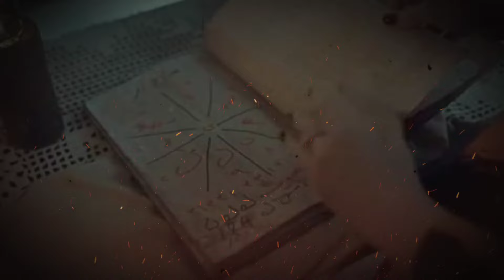المداح اسطورة العودة " الحلقة الأخيرة " فتح بوابة الشر الأعظم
فى فيديو النهاردة عن المداح اسطورة العودة الحلقة الأخيرة وتفاصيل فتح بوابة الشر الأعظم في المداح اسطورة العودة الحلقة الأخيرة وموت صابر في الحلقة الأخيرة لكن صابر عايش بعد دخوله القبر في المداح اسطورة العودة الحلقة الأخيرة
مسلسل المداح الجزء الخامس رمضان 2025 بعد انتهاء المداح اسطورة العودة الحلقة الأخيرة صابر عايش في المداح اسطورة العودة الحلقة الأخيرة ونهاية غير متوقعة
مسلسل المداح اسطورة العودة الجزء الرابع الحلقة الاخيرة
نهاية مسلسل المداح اسطورة العودة الحلقة الأخيرة
مسلسل المداح اسطورة العودة الحلقة الأخيرة
نهاية المداح اسطورة العودة الحلقة الأخيرة
المداح اسطورة العودة الحلقة الأخيرة
المداح الجزء الرابع الحلقة الاخيرة
المداح 4 الحلقة الأخيرة
صابر المداح عايش
صابر عايش
صابر حي
موت صابر